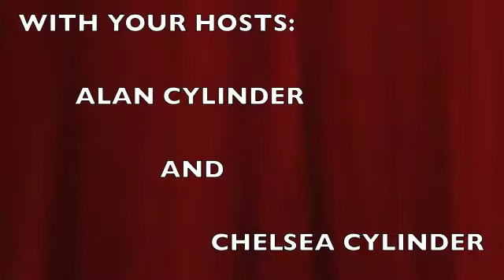"The Beguiled"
Liked this video? for more podcasts, capsule reviews, and more!